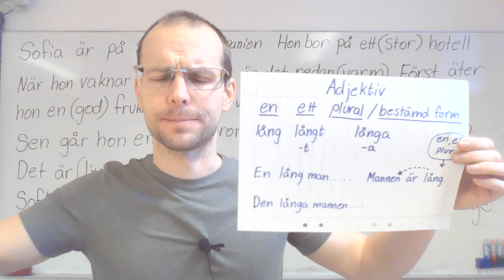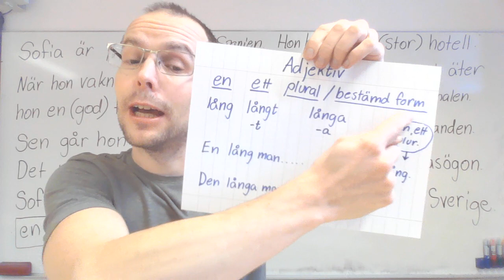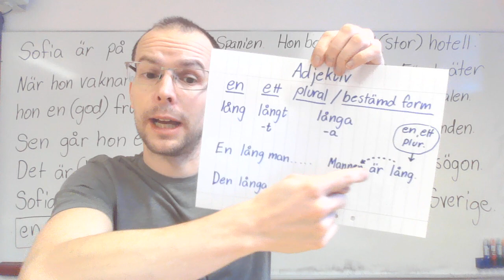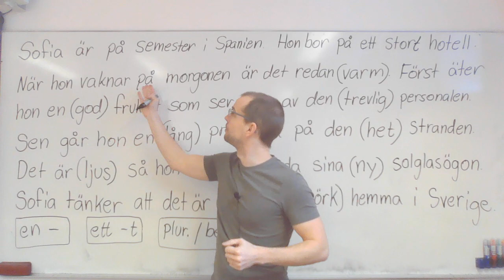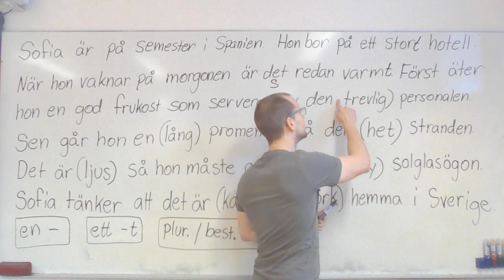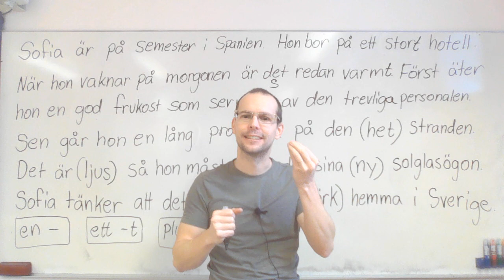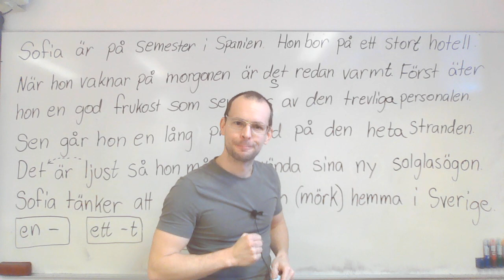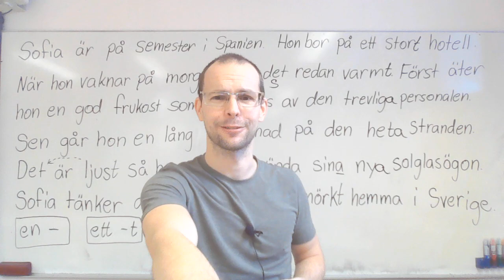Adjektiv, en, ett, plural (övning)